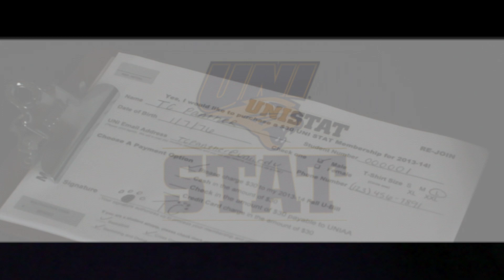Sign up for UNI STAT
Sign up for UNI STAT for the 2013-14 school year.
Join today for $30.